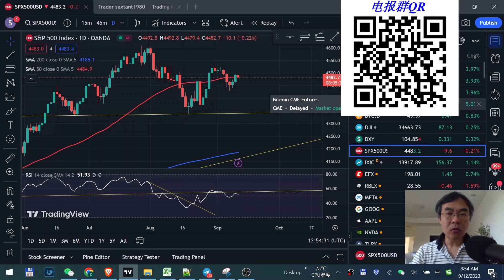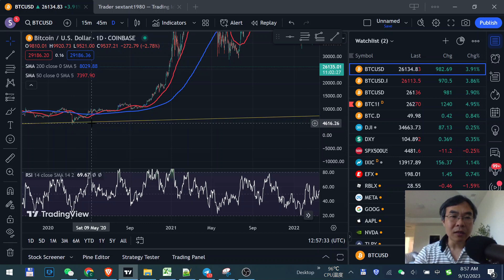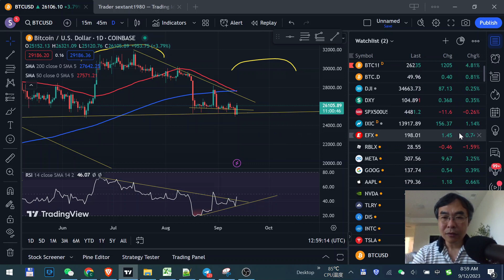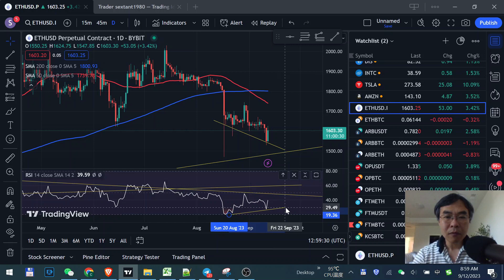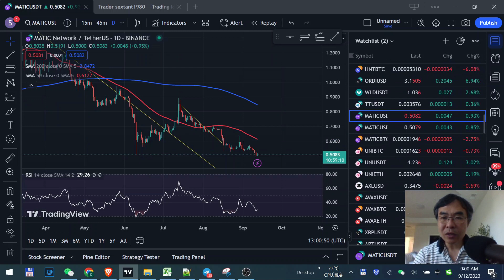BTC死叉形成，反弹爆空之后能走多远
用我的推荐码加入Kucoin可以获得30%交易费减免：
CoinEx交易所邀请：用我的邀请链接加入CoinEx，在交易货币可获得交易费10%返利：
欢迎加入谈股论金会员:

⏰ *Timestamps:*
00:10 - BTC死叉形成，反弹爆空之后能走多远

TT邀请：紧急信息：Thundercore Hub 可以在手机app商店里下载，thundercore 200%apy质押活动，如感兴趣，请注册新的TT钱包，点击钱包右上“获得300%apy"链接，然后点击”输入邀请码“，输入我的邀请码WjvkD1，即可获得200%apy质押卷，然后购买并通过TT mining质押超过2000个以上的TT（请详细看视频）